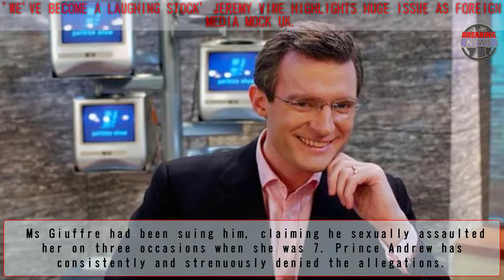'We've become a laughing stock' Jeremy Vine highlights huge issue as foreign media mock UK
PRINCE Andrew has helped to make the UK a laughing stock around the world, according to TV presenter Jeremy Vine.